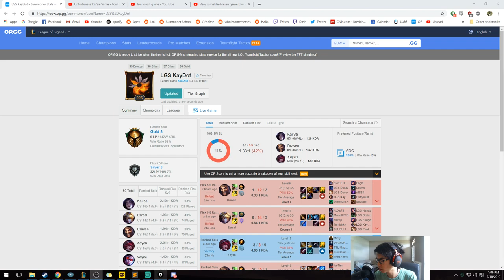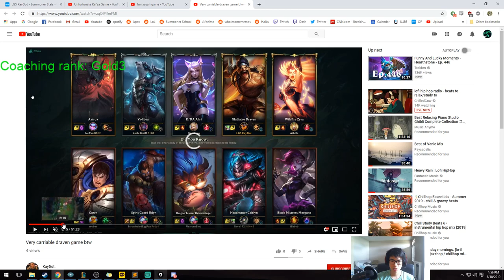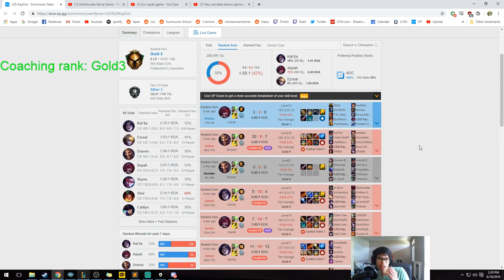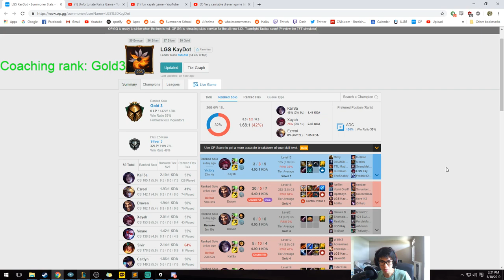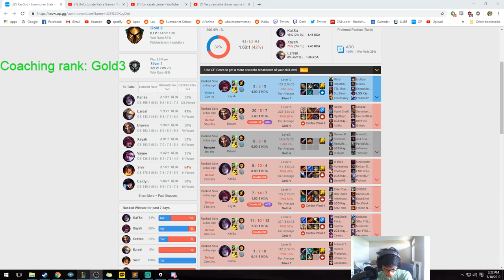Gold 3 ADC Coaching | Think Before Do ft. LGS KayDot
Special Thanks to:
Qwelz
bluescreen
DudeNoob
Kyle R
Neocoolstar
Jack
soleless
Suavey
Marcello Z
Lunatic
Joel P